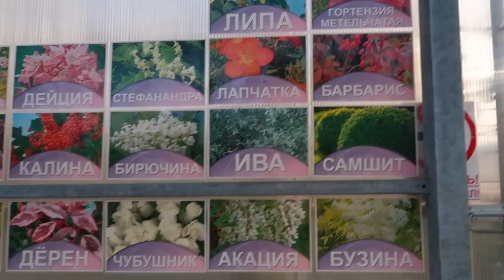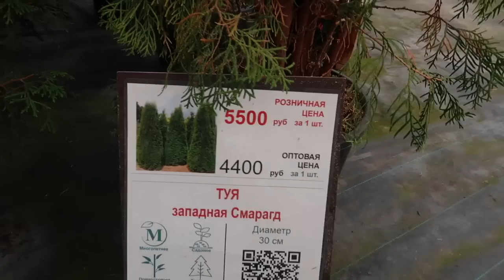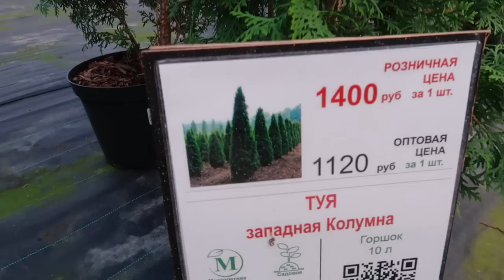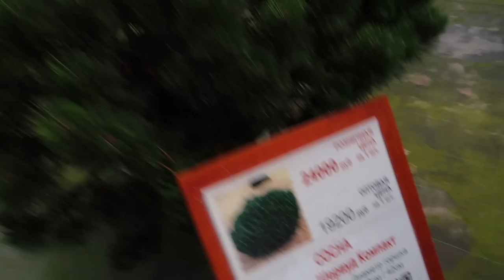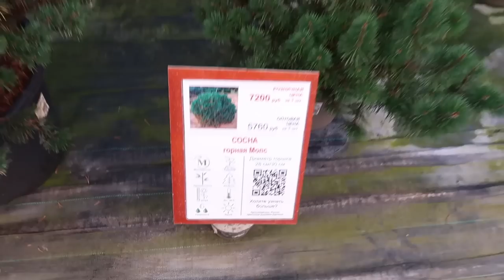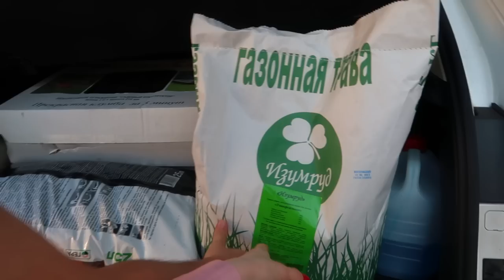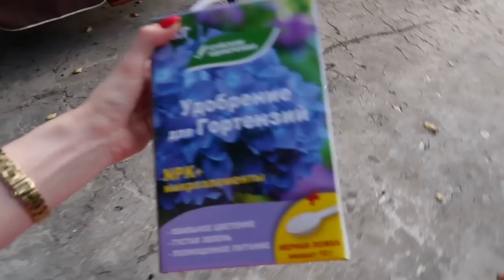ЖивемНаДаче 25 || ПОСАДИЛИ ТУИ | УДОБРЕНИЕ ДЛЯ ЦВЕТОВ | РАЗБОР ГАРДЕРОБА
ЖивемНаДаче 26 || РЕАКЦИЯ НА ОЧЕРЕДЬ ЗА НОВЫМ АЙФОНОМ И ПАЛЕНЫЙ Hermès | РАЗБОР ХОЗ БЛОКА

0:00 начало влога
1:37 распаковка часов Guess
2:47 едем в город за травой
8:02 купили траву и отраву для муравьёв
12:40 приехали в питомник растений
27:03 показываю, что купили в питомнике
27:27 вернулись домой/показываю покупки
29:06 сажаем туи
29:59 новый день/приехали за стройматериалами
32:45 обзор покупок
32:30 поливаю газон/устанавливаем заборчики
35:19 глажу и раскладываю вещи
37:09 новый день
38:17 планы на день
41:10 обзор вчерашней уборки
46:33 готовлю завтрак
51:33 показываю наши изменения на участке
55:45 удобряю гортензии/лечим деревья
59:52 чистим и красим вазоны
1:02:53 итоги дня/болтаем с мужем
1:08:20 читаю и отвечаю на комментарии
1:15:22 новый день/крашусь/болтаю
1:22:56 обзор покупок
1:25:37 пересаживаем ежевику/показываю растения на участке/удаляю сорняки
1:29:35 итоги дня
1:31:19 конец влога